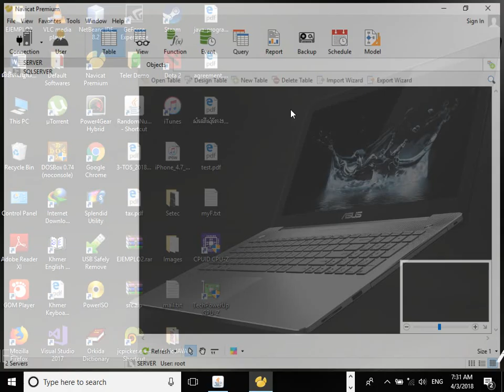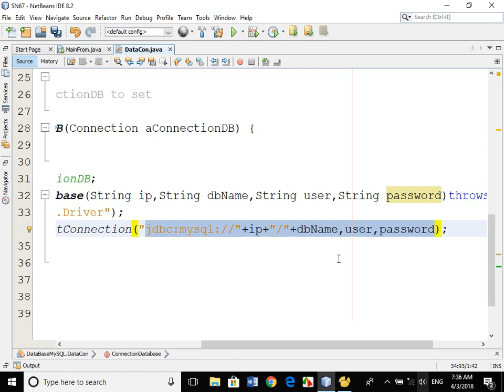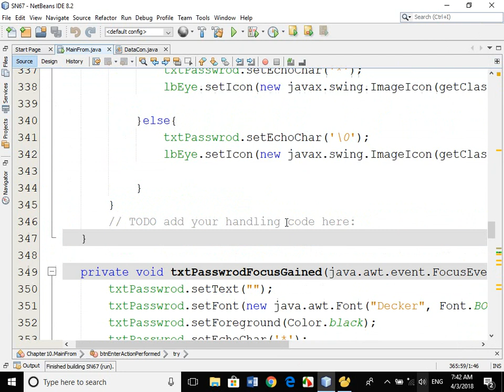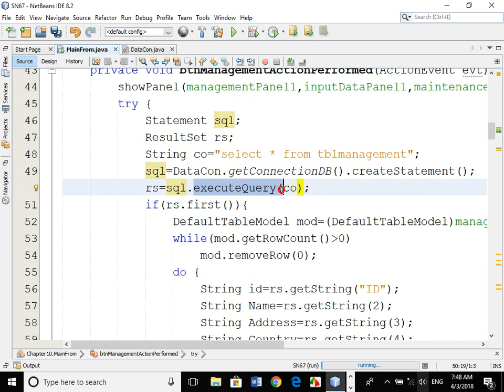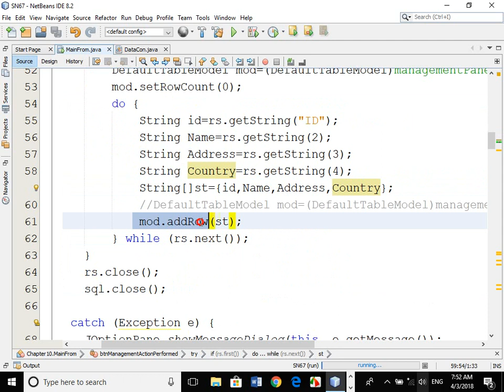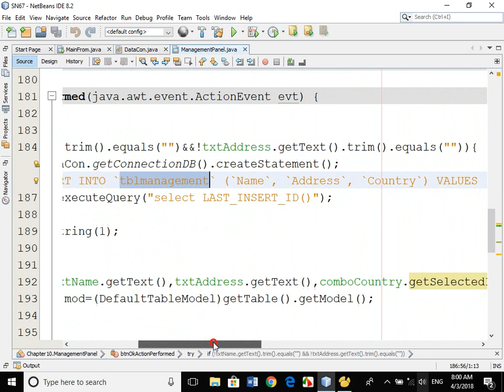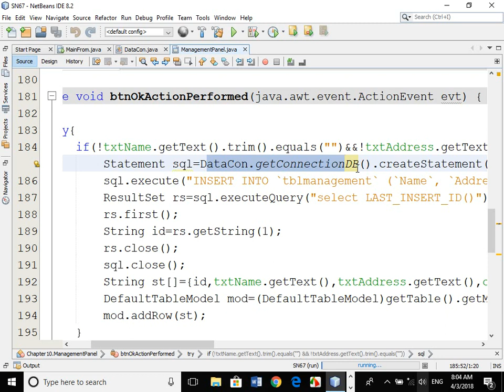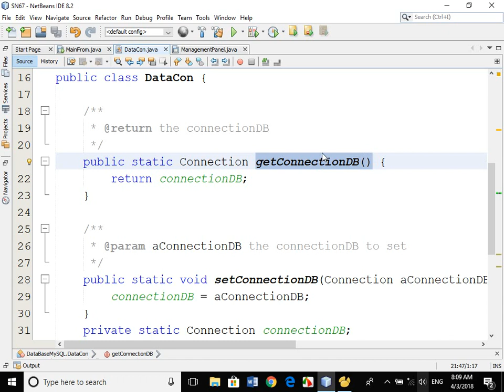SN67 Java with Database MySQL Part3